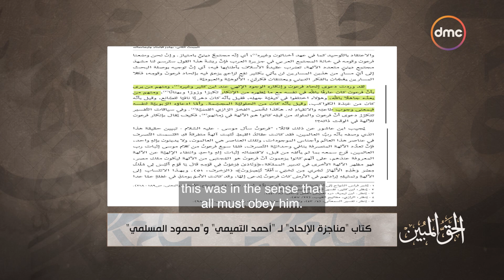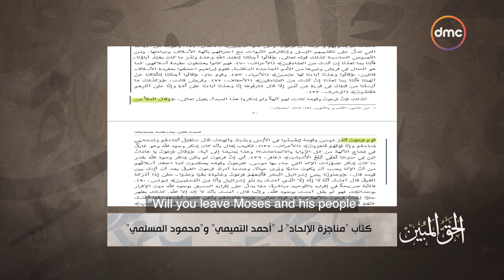الحق المبين - هل كان "فرعون موسى" مُلحداً؟ الشيخ أسامة الأزهري مع "أحمد الدريني" يكشف حقيقة الأمر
"الحق_المبين برنامج ديني يقدمة الاعلامى أحمد_الدريني والشيخ د. أسامة_الأزهرى يطرح فيه اهم المواضيع الشائكة المتعلقة بالدين ويصحح مفاهيم خاطئة تم تداولها مع الوقت من الناحية الدينية وأصبحت أفكار راسخة فى عقول فئة من الناس، يذاع فى تمام الساعة 4:30 عصراً كل جمعة